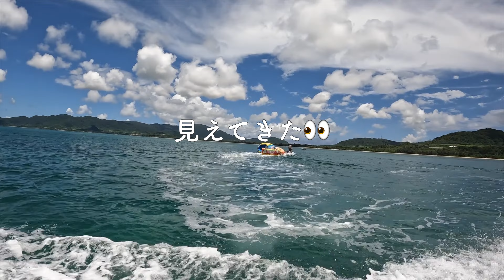【誕生日】石垣島の海で21歳になりました🎂｜シュノーケリング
見て下さりありがとうございます☺️

今回の動画はめいの誕生日サプライズの動画です🎂

最高の場所で忘れられない思い出ができました😌✨